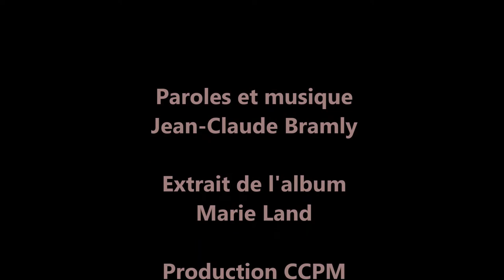Guennièvre a les cheveux courts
Extrait de l'album "Marie Land" (Production CCPM)